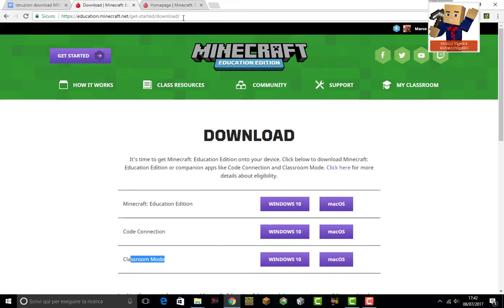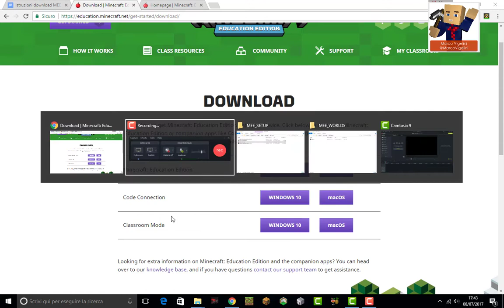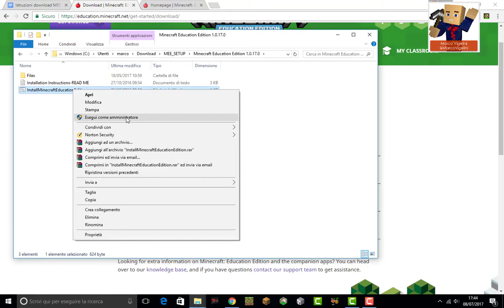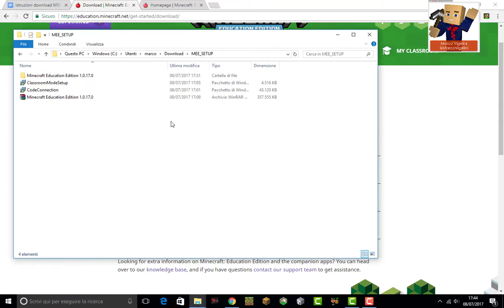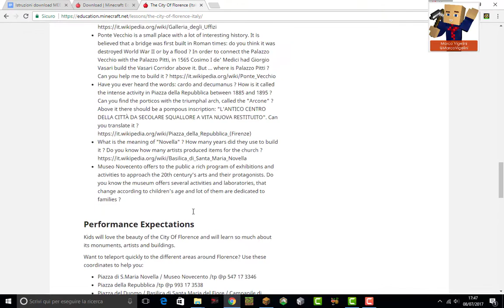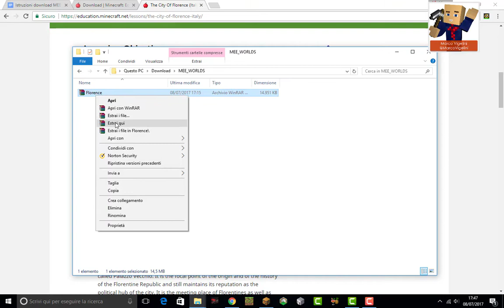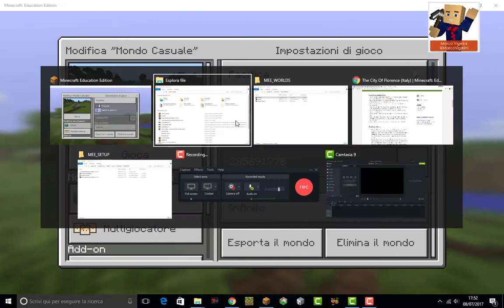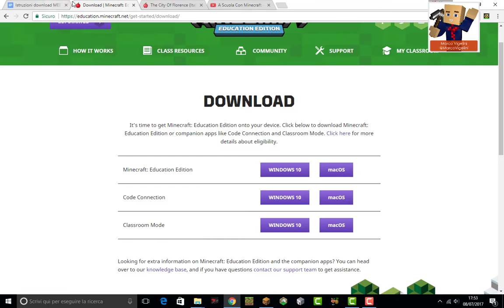Installazione e primo avvio di Minecraft Education Edition